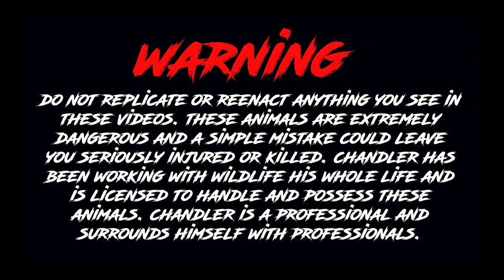Black Mamba Match Making!